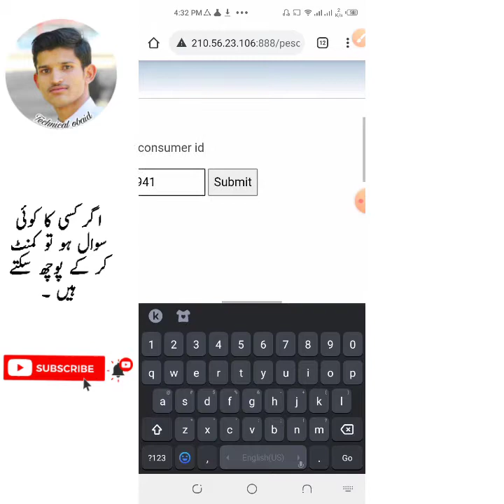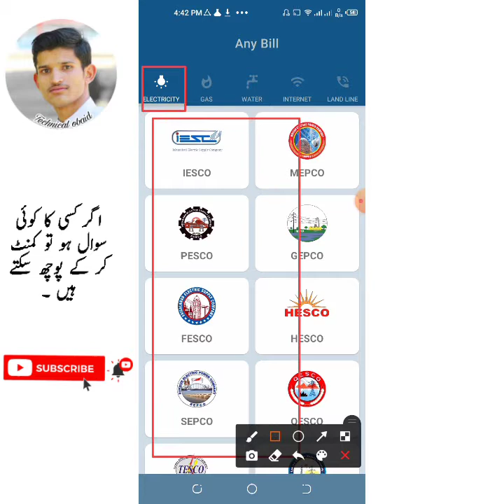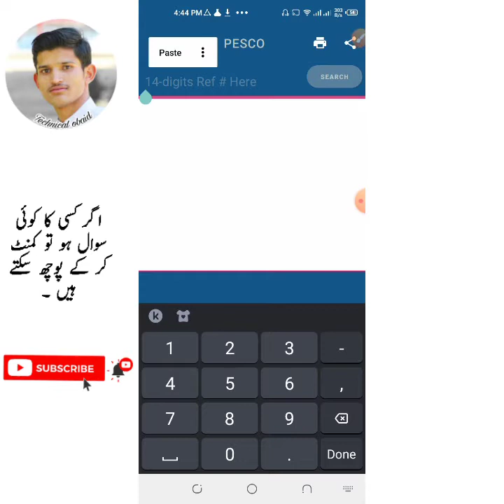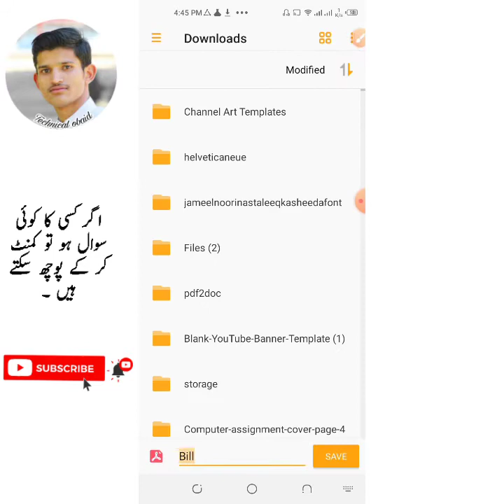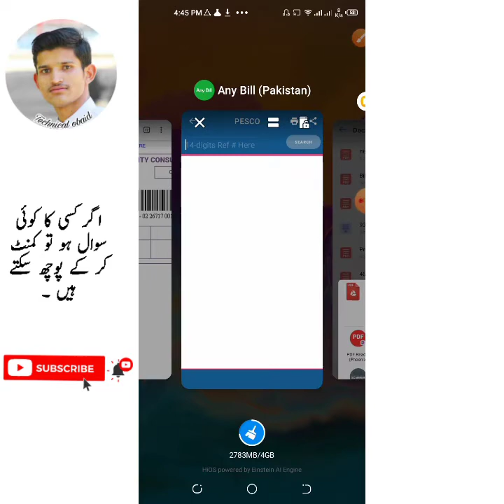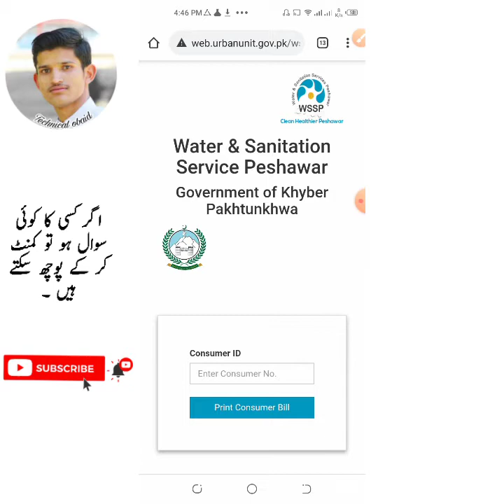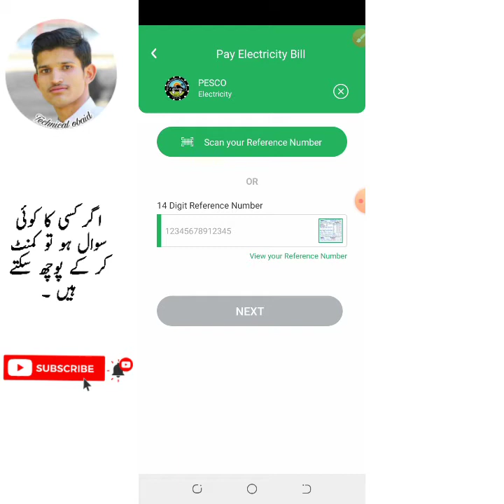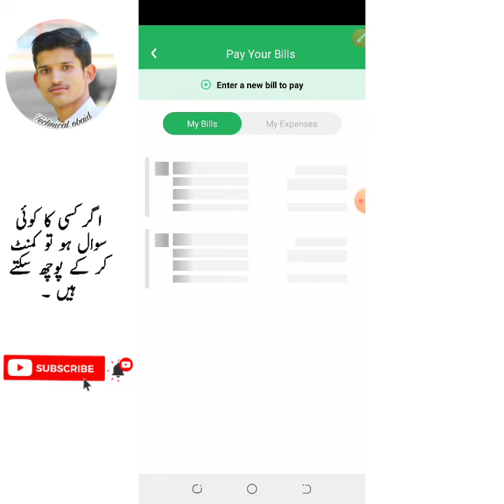bill check karne ka tarika 2022||k electric bill||sui gas bill||online bill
add text inshot sidebar||sidebar text||inshot editing
Welcome to Technical Obaid ...